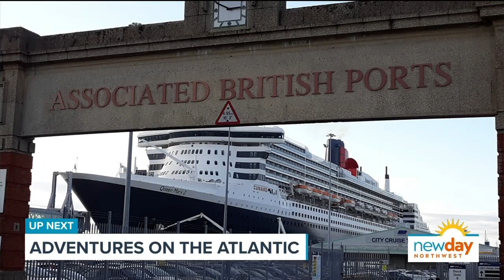Tips to maintain wellness and de-stress over the busy holiday season - New Day Northwest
It's okay to indulge during the holidays, just make sure you balance it out with these good nutrition tips.